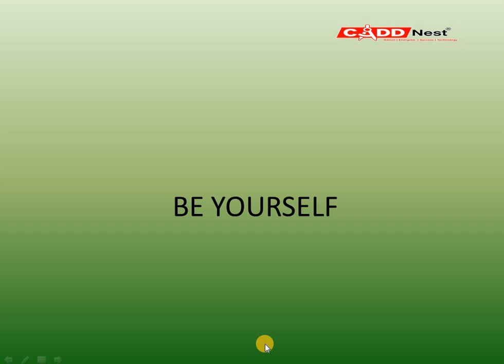CADD Nest- BE YOURSELF